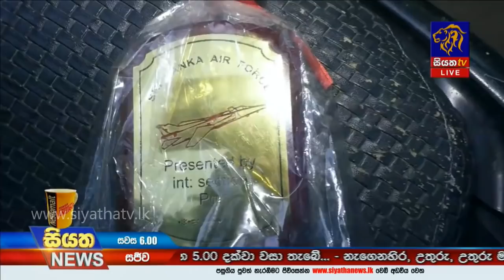Siyatha News | 06.00 PM | 03– 01 – 2020